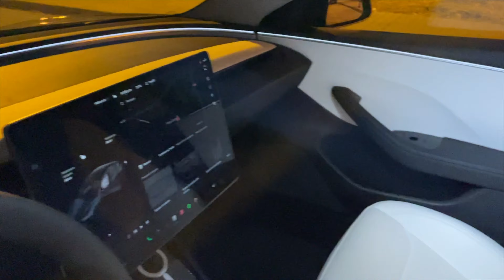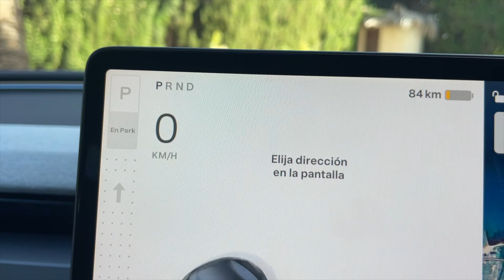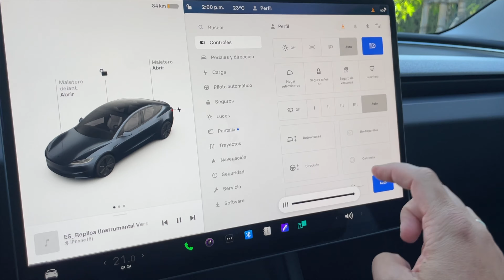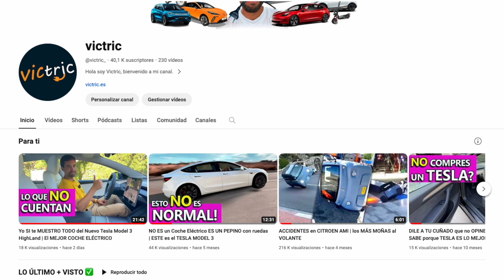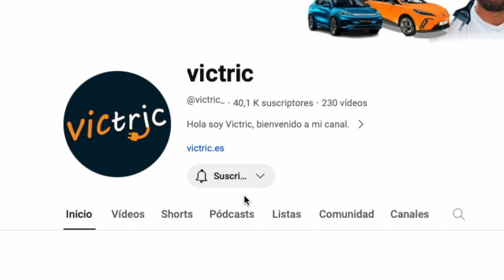NO COMPRES el nuevo TESLA MODEL 3 Highland SIN CONOCER ESTO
Te muestro 5 de las novedades más llamativas del nuevo modelo de Tesla Model 3 también llamado Highland que acaba de salir a la venta.

0:00 Presentación
0:08 Novedad 1
0:37 Novedad 2
1:40 Novedad 3
3:34 Novedad 4
4:43 Novedad 5
5:44 Review Completa
5:52 Vas a Flipar!